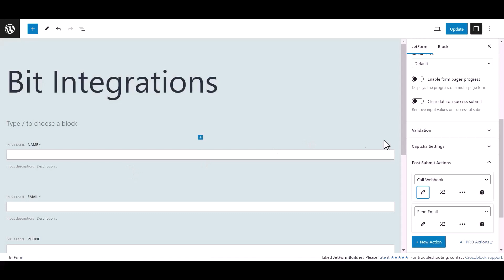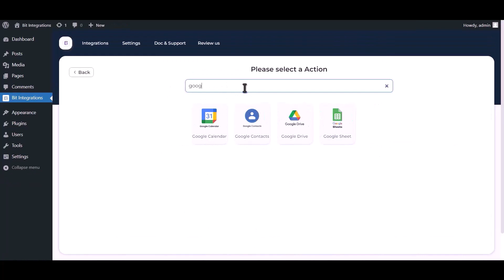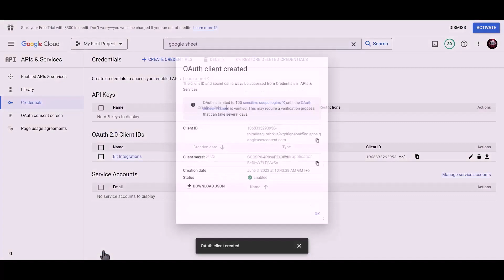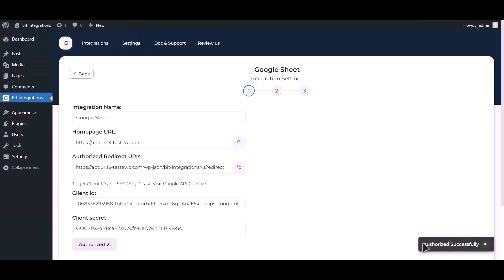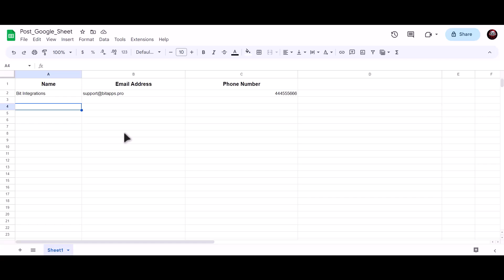Integrating JetFormBuilder with Google Sheets | Step-by-Step Tutorial | Bit Integrations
🚀 Elevate your data management game with our comprehensive tutorial on integrating JetFormBuilder with Google Sheets using the powerful Bit Integrations WordPress plugin. Discover how to seamlessly sync your JetFormBuilder data, submissions, and form responses with Google Sheets, optimizing your data management efforts and harnessing the convenience of cloud-based spreadsheet application!

Join us in this enlightening video as we guide you through the step-by-step process of integrating JetFormBuilder with Google Sheets, harnessing the capabilities of the Bit Integrations WordPress plugin. Unleash the power of data automation and take your form submissions and data tracking to the next level by leveraging the efficiency of Google Sheets.

🌟 Key Highlights:
✅ Detailed walkthrough of integrating JetFormBuilder with Google Sheets using Bit Integrations for WordPress.
✅ Optimize your data management strategies with seamless integration and synchronization.
✅ Enhance your WordPress website by effortlessly linking your JetFormBuilder submissions and form responses to Google Sheets for better data tracking.

Are you ready to revolutionize your data management? Explore the Bit Integrations Free version on the WordPress plugin directory

🔒 Unlock advanced data management capabilities with the Pro version of Bit Integrations

🔗 Whether you're a blogger, business owner, or data enthusiast, this integration empowers you to effortlessly manage, track, and sync your JetFormBuilder data and submissions with Google Sheets. Join us now to experience the efficiency of seamless data integration!

🎥 Ready to enhance your data management strategy? Join us in mastering the art of seamless data integration! 👍